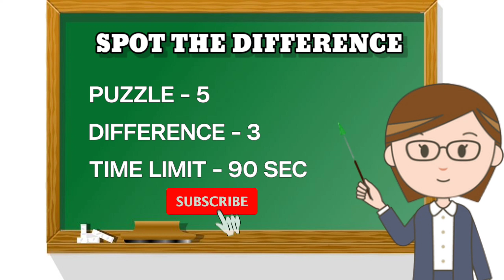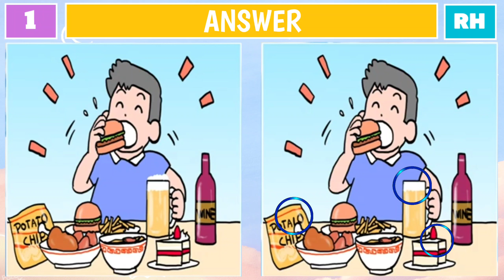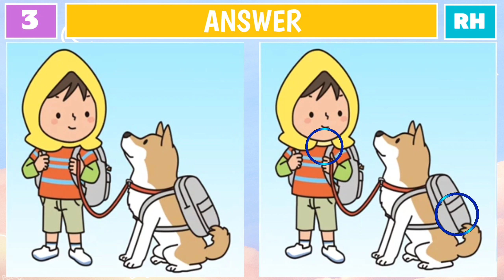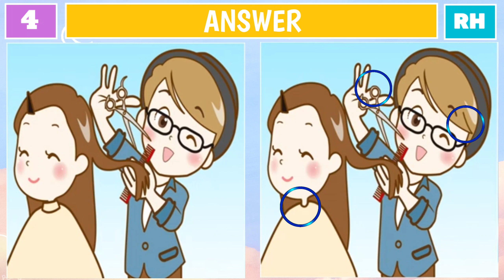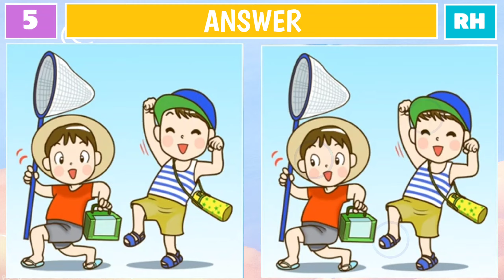Spot The Difference: Very Few People can Spot the Difference [Find the Difference] | Riddle Hunt